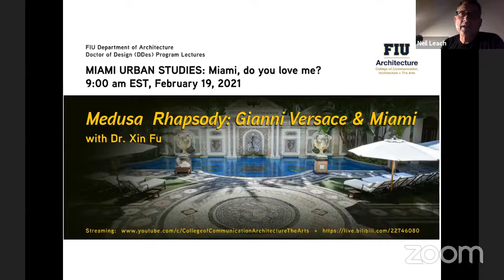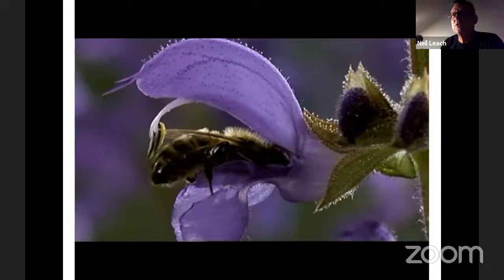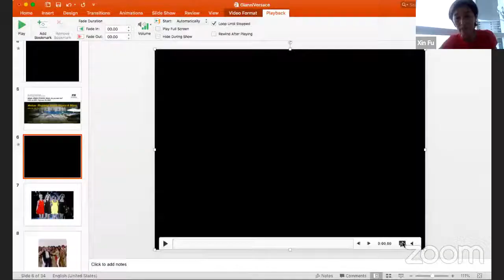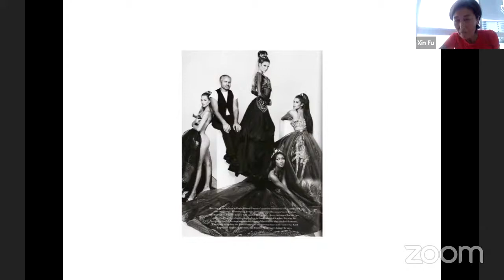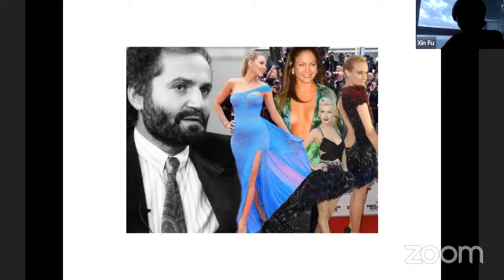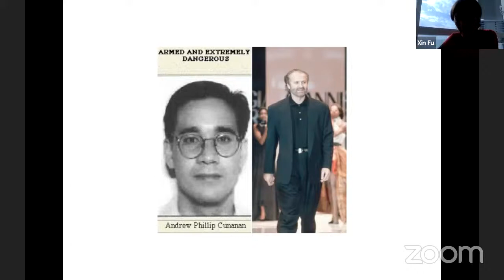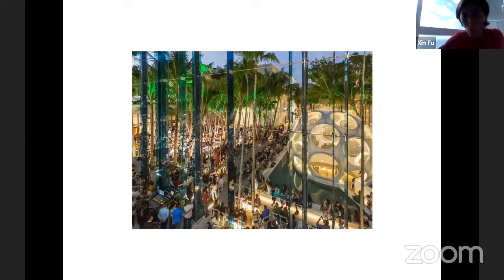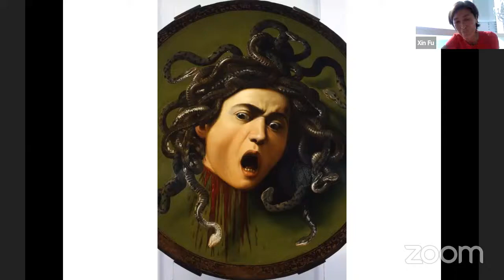FIU DDES Lectures_Miami Urban Studies: Gianni Versace and Miami